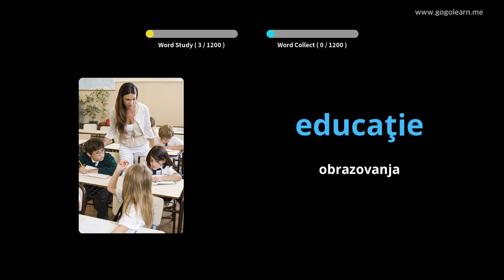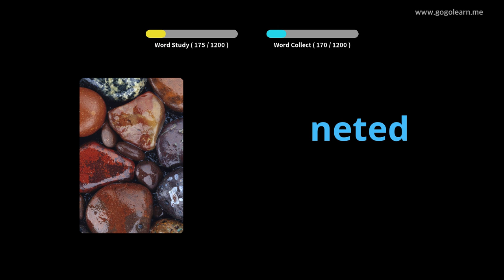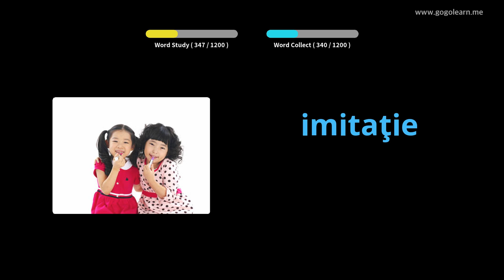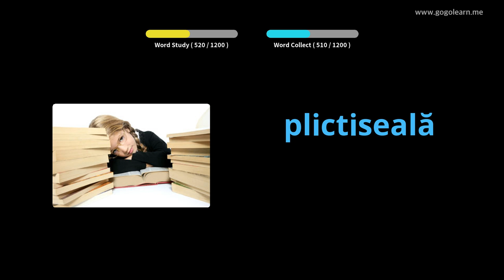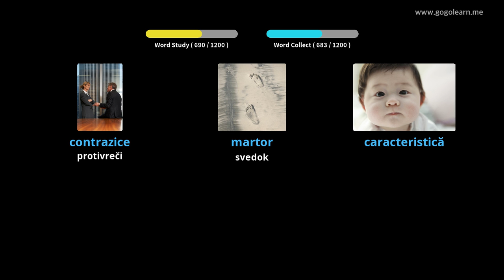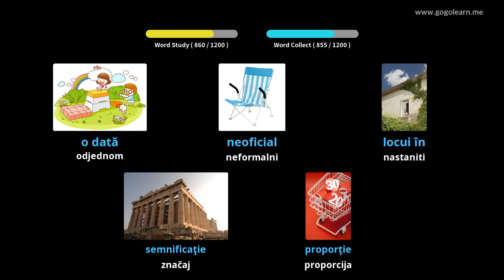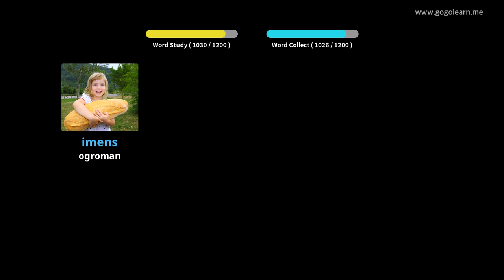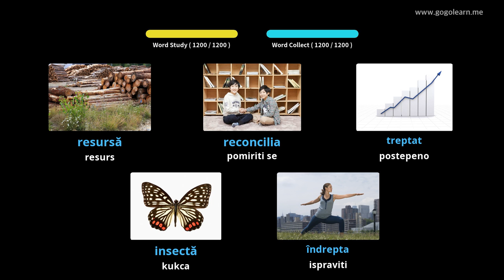Rumunski rečnik | Golearn